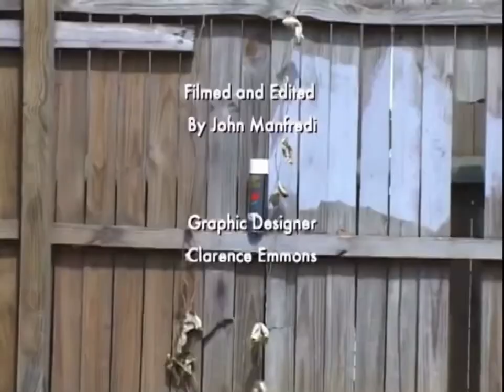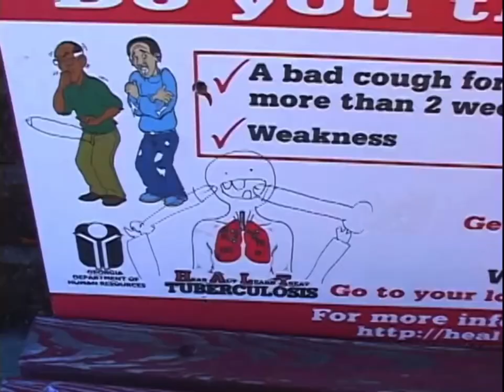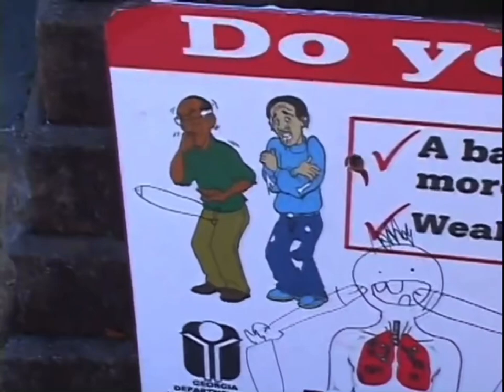Grant Taylor - Fat Cat 3 (2007)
Credits to John Manfredi and Fat Cat